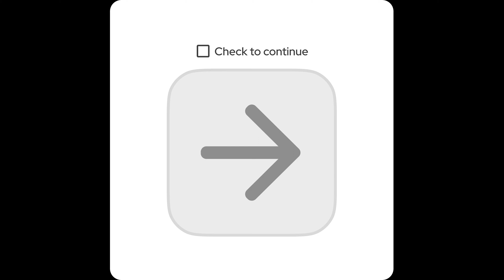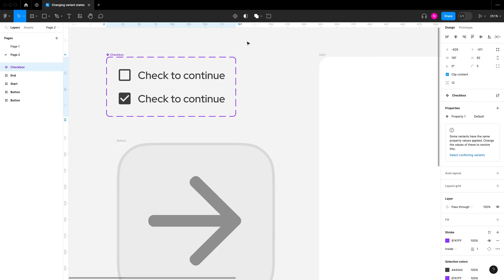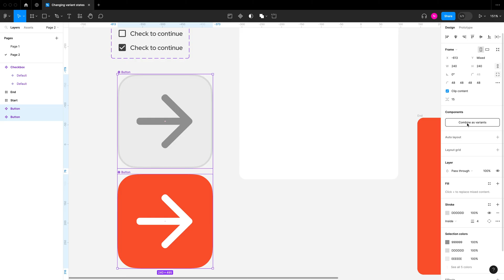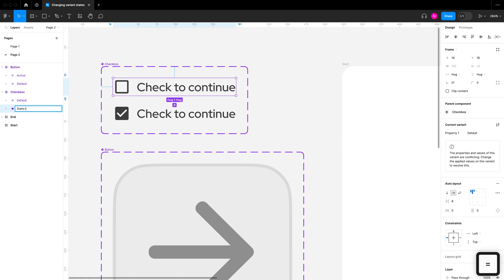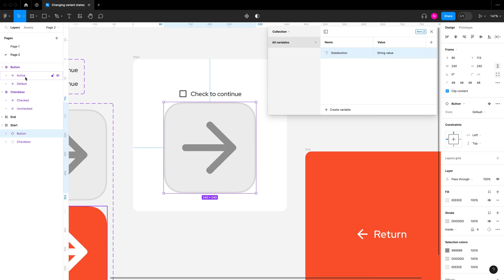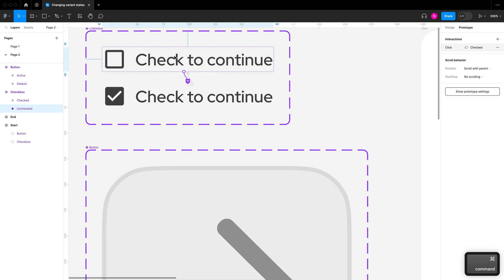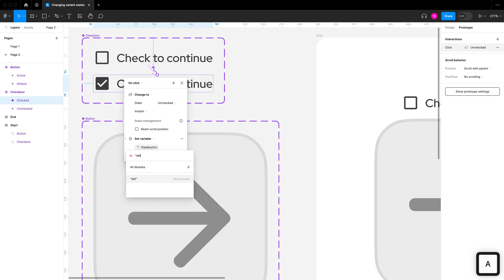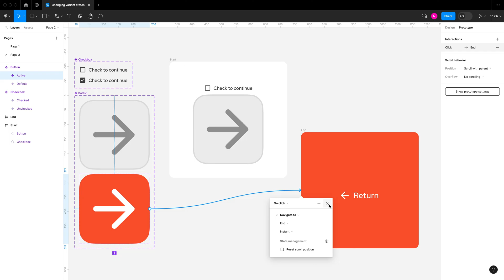Figma Tips ⚡ - Change variants in prototypes with variables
In 8 minutes, learn how to create an interaction that changes variants in your Figma prototypes.
By using string variables with values that match your component set variant names.

Time Stamps ⏱️
00:00 Introduction
00:08 Artboard walkthrough
01:29 Set up component sets
03:38 Set up string variable
04:52 Set up interactions
07:15 Prototype review
07:44 Like, comment, subscribe fam

Got a question about frames, figma, or the UX/UI industry?
Any suggestions for topics you would like me to cover?